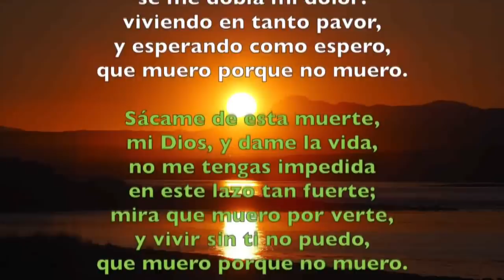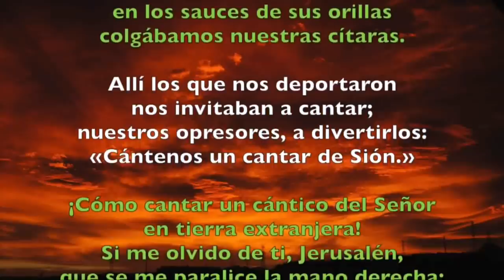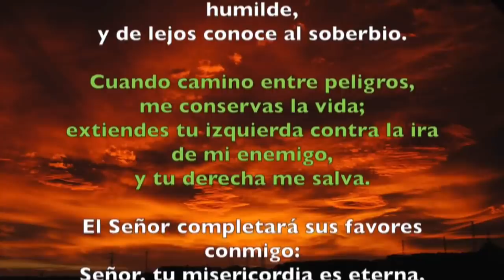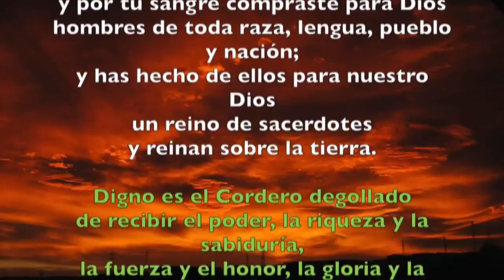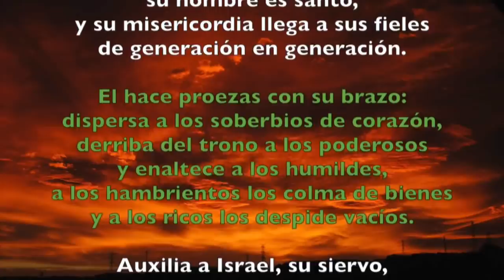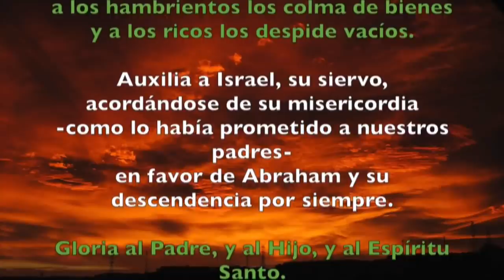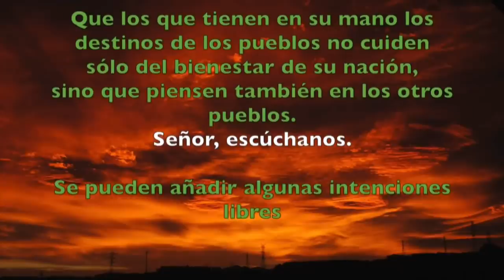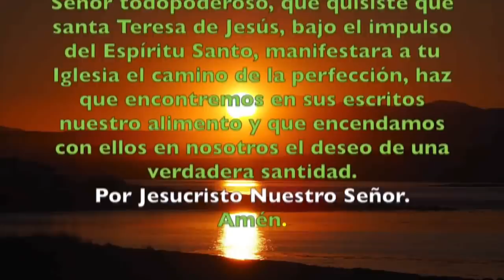Oración de la Tarde ( Vísperas) MARTES 15 DE OCTUBRE 2019 | Padre Sam | Producción Crisol